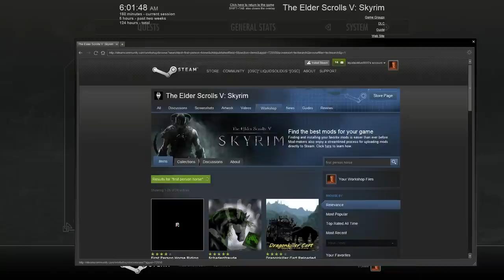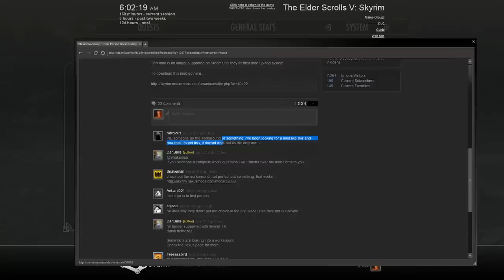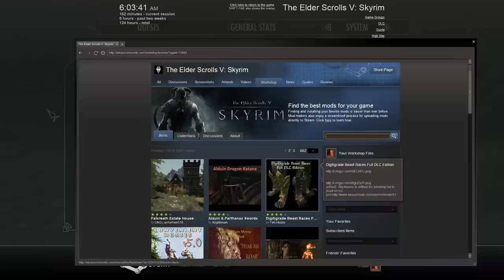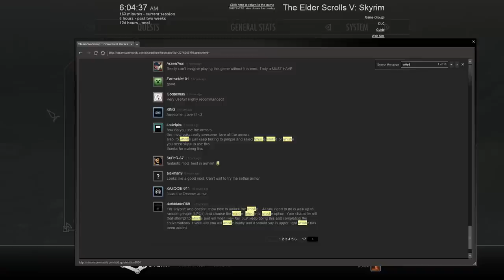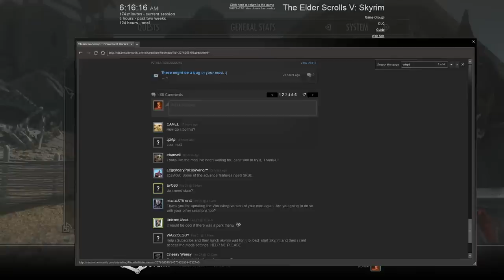Let's Play The Elder Scrolls V: Skyrim - Part 27 - Whistling!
What good is a horse that shan't return when you call it?